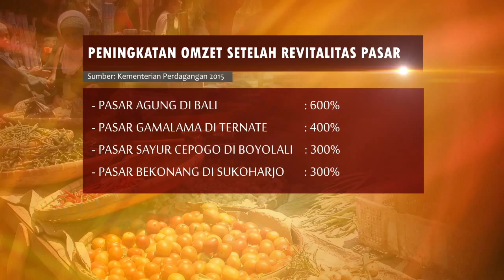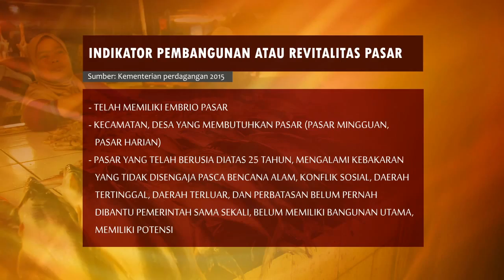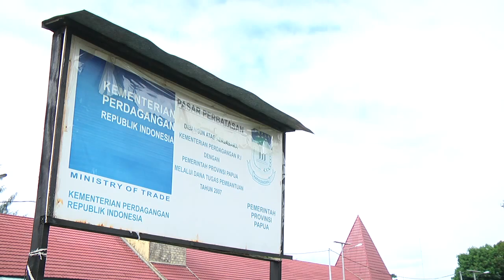Mata Indonesa-Revitalisasi Pasar Tradisional SEG-1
Pasar adalah tempat bertemunya para pedagang dan pembeli dan pasar merupakan tempat untuk menyediakan kebutuhan pokok sehari-hari masyarakat. Bagi masyarakat Indonesia  pasar merupakan salah satu jantung perekonomian karena tempat berlangsungnya kegiatan ekonomi yang berkelanjutan.
Begitu besarnya arti pasar bagi rakyat Indonesia. Pasar tidak hanya merupakan pusat transaksi yang strategis, karena menjadi tempat bertemunya berbagai komunitas, tetapi juga menjadi satu-satunya pusat transaksi di Indonesia yang memungkinkan dilakukannya proses tawar-menawar yang menciptakan interaksi sosial. Bahkan bahkan pasar menjadi barometer ekonomi.

Uploader :
PERUM LKBN Antara
WismaAntara